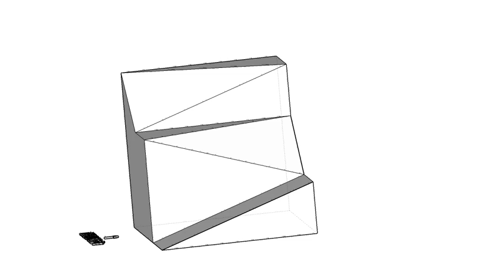全華圖學040頁第03題（2024版）/虛線/方眼紙畫法/第三角法-等角圖展示